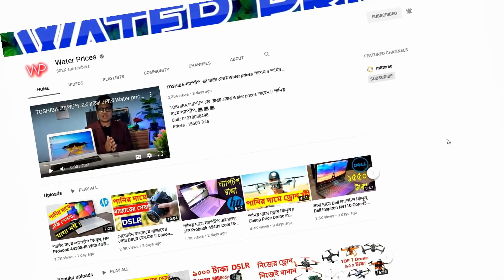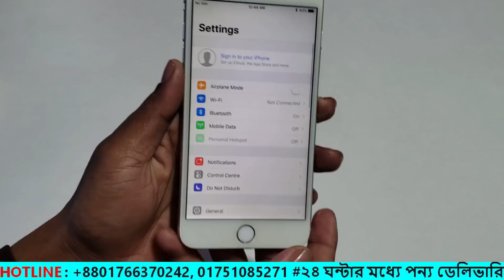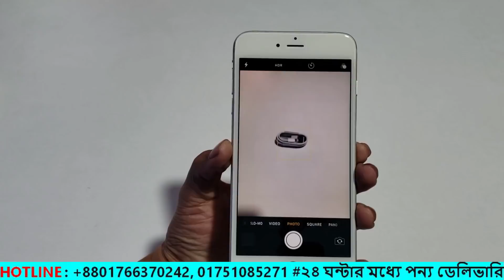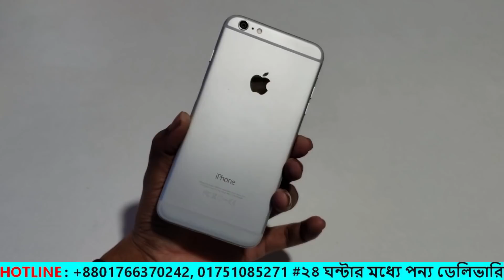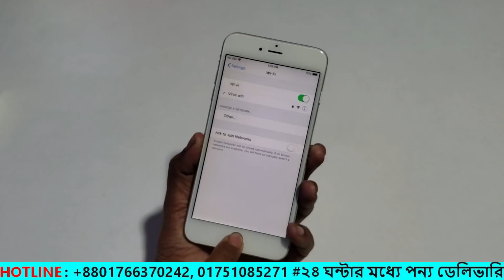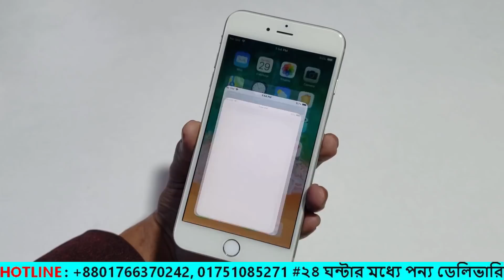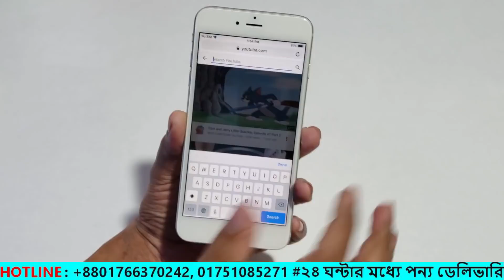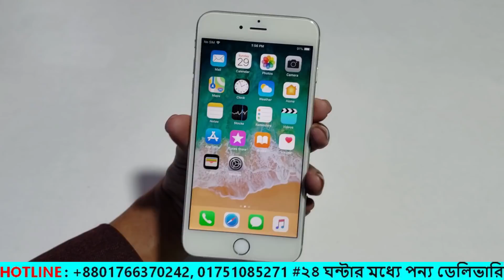পানির দামে iPhone 6 Plusকিনুন,Apple iPhone 6 Plus 64GB HDR 5.5" 4G Smartphone in Water prices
5.5-inch shatterproof glass oleophobic coating capacitive touchscreen, 64-gigabyte built-in memory, 8-megapixel optical image stabilization phase detection autofocus dual-LED HD video HDR primary camera, 1.2-megapixel face detection HDR secondary camera, wi-fi and bluetooth wireless connectivity, 1 gigabyte RAM, Apple pay system, fingerprint security sensor. Also this Apple iPhone 6 plus smartphone mobile comes with iOS 8 operating